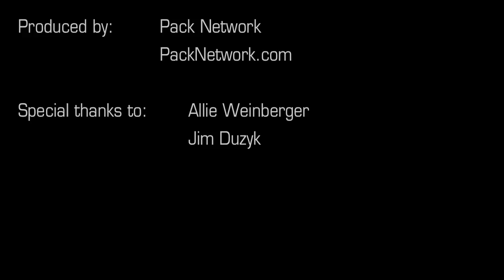Robert Morris Men's Basketball: Velton Jones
Robert Morris University's Velton Jones is profiled in this Northeast Conference halftime feature produced by Pack Network.